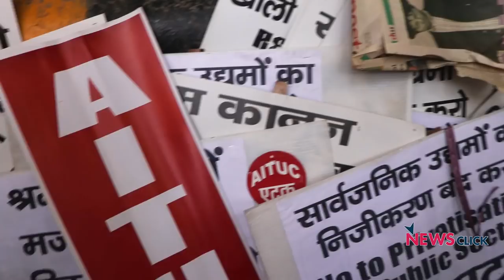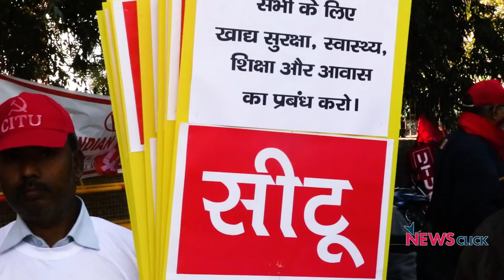Crores of Workers say NO to Modi's Policies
On the second day of the general strike called by the industrial workers under the leadership of 10 national trade unions brought the country to a standstill today.
Workers across multiple spectrums gathered in the heart of Delhi to send a strong political message and a warning to the future governments that anti-worker policies and the dilution and the trampling of their rights will not be accepted.